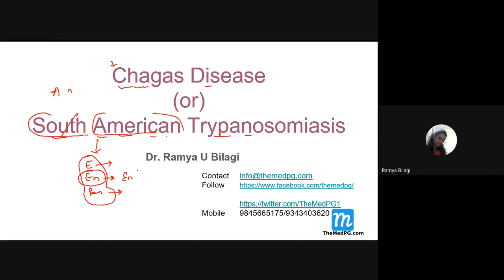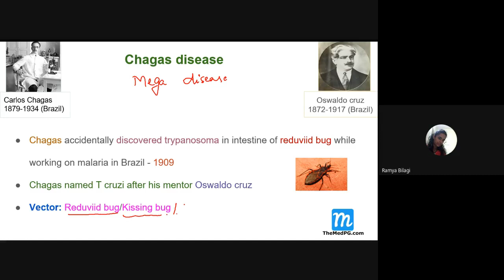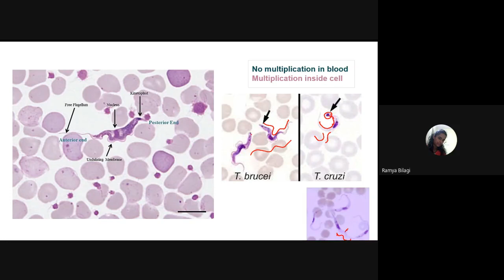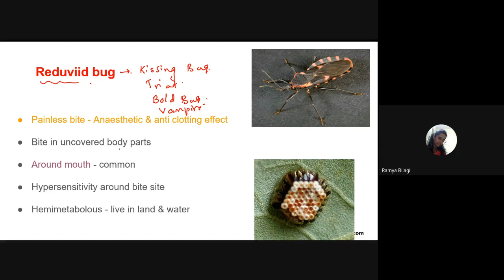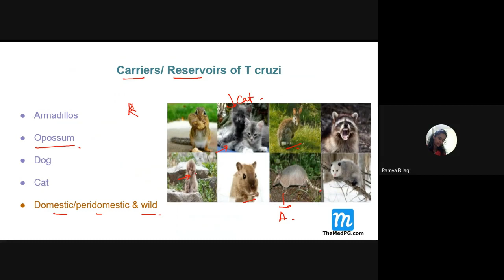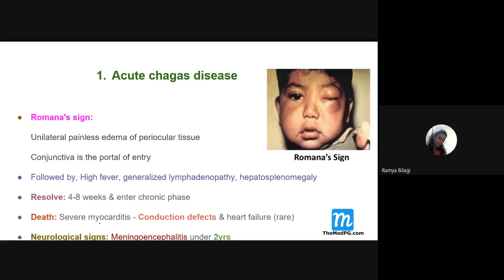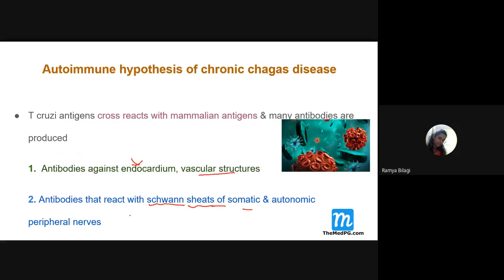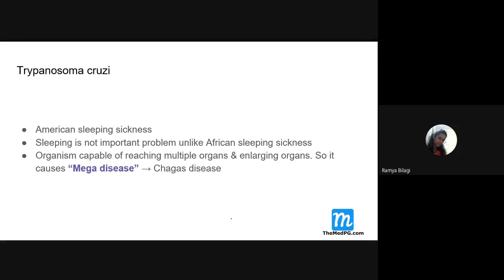Chagas disease/ American Trypanosomiasis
Chagas disease, its clinical features. Acute & chronic chagas disease. Reduviid bug/kissing bug. Congenital chagas disease and screening protocol of pregnant women for chagas disease. Lab diagnosis and treatment of chagas disease.